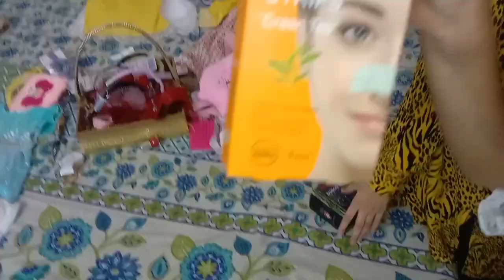EID Shopping 3no Daughter's Ki Complete 🛍️🛒 Aamna Ki 1st EID😍 Rumaisa Ka Choti Behin Sy Pyar 😘